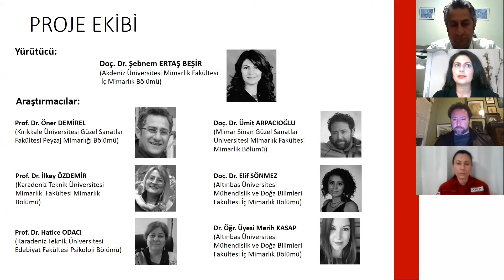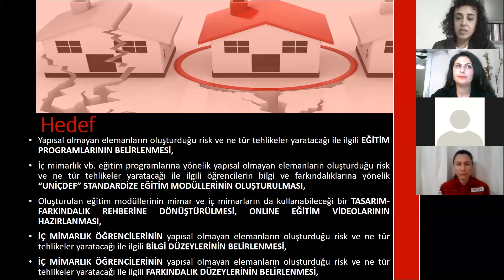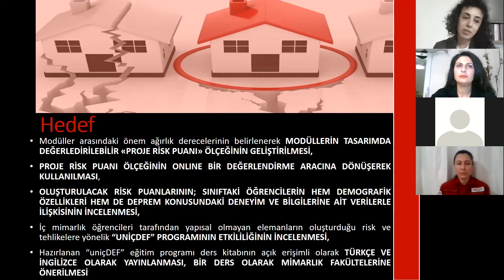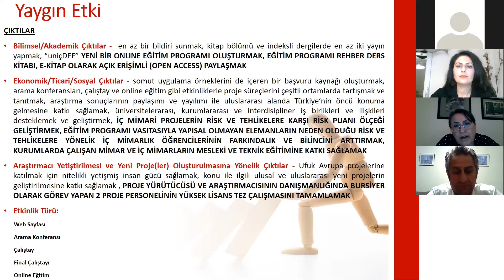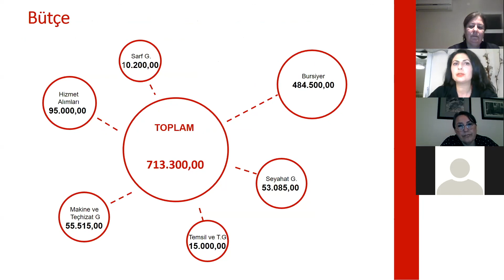TUBİTAK Deprem Projesi